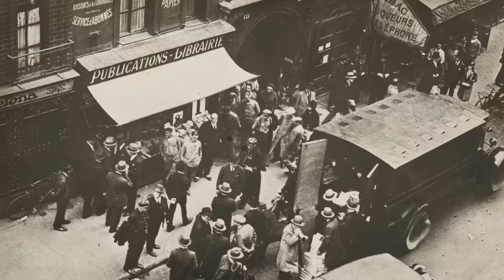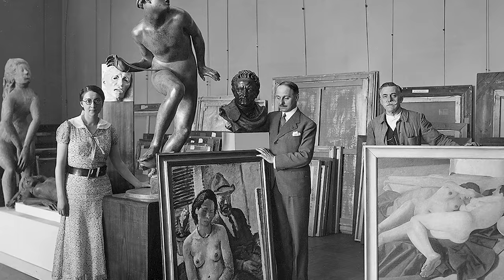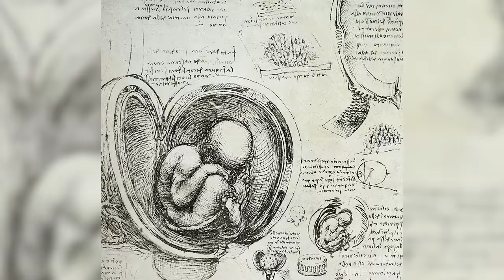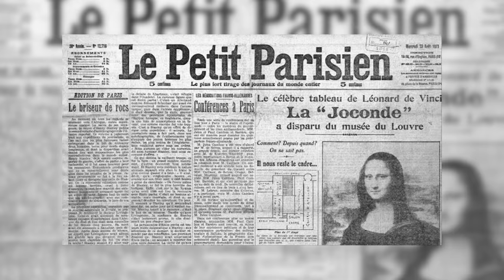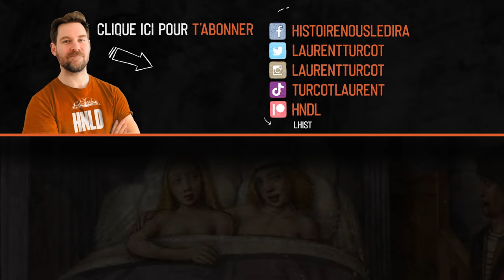Comment on a sauvé la Joconde du pillage nazi | L'Histoire nous le dira # 196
Des histoires pendant la deuxième guerre mondiale, il y a des tonnes, mais celle que je m’apprête à vous raconter se déroule au Louvre, mais aussi dans différents châteaux en France, elle concerne une vaste entreprise qui vise à soustraire les grandes œuvres d’art des griffes nazies pour, une fois la guerre passée, replacer ces peintures, sculptures, dessins et autres œuvres d’art là où elles devaient rester, dans le musée.

Erratum: 3:26 Il faut entendre plus à l’Est…..bien sûr et non plus à l'Ouest.

Pour soutenir financièrement la chaîne, au choix:
1. Cliquez sur le bouton « Adhérer » sous la vidéo.

Avec: Laurent Turcot, professeur en histoire à l'Université du Québec à Trois-Rivières, Canada et Florence-Agathe Dubé-Moreau

Propulsée par l'Opéra de Montréal
 La création québécoise La beauté du monde, du compositeur Julien Bilodeau et du librettiste Michel Marc Bouchard, s'inspire du bouleversant drame de guerre qu’a été le sauvetage des œuvres du Louvre.
Présenté à la Salle Wilfrid-Pelletier du 19 au 27 novembre 2022.

Sources et pour aller plus loin:
Mathieu Brice et Emmanuel Coblence, « Décrochage éclair: une institution muséale pendant l'occupation allemande (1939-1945) », Eska, no 68, 2012, p. 146-148.

Guillaume Fonkenell, Le Louvre pendant la guerre. Regards photographiques, 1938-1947, catalogue de l’exposition organisée au Musée du Louvre, Paris, Musée du Louvre-Éd. Passage, 2009.

Alexis Jakubowicz, « Quand le Louvre était occupé », Libération, 30 juin 2009.

Rose Valland, Le Front de l'art : défense des collections françaises, 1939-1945, Paris, Plon, 1961.

Philippe Dagen et Emmanuelle Polack, Les carnets de Rose Valland : Le pillage des collections privées d'œuvres d'art en France durant la Seconde Guerre Mondiale, Paris, Fage Éditions, 2011.

M. Hamon, La récupération des œuvres d'art spoliées, 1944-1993, Paris, Ministère des Affaires étrangères, Direction des Archives et de la Documentation, 1993,